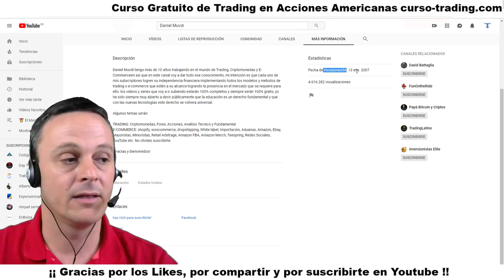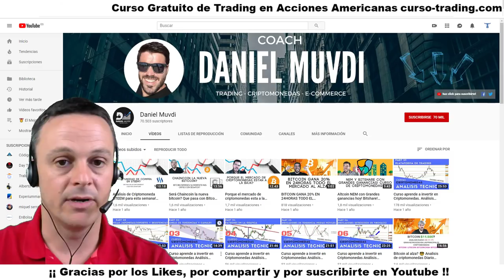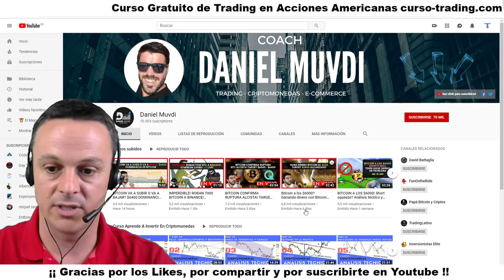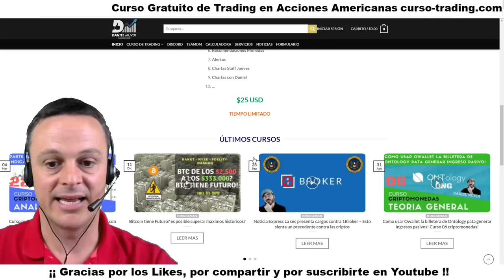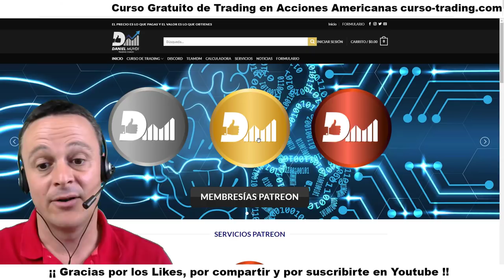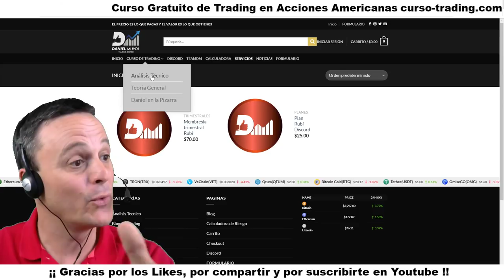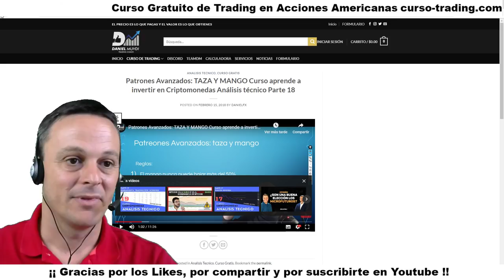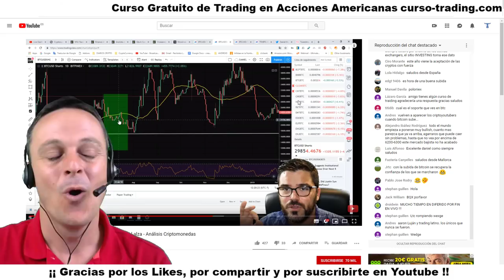DANIEL MUVDI Coach Financiero 👉 OPINIONES 👉👉 Curso Trading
Daniel Muvdi es experto en Trading en Cripto y eCommerce entre otras cosas 👉👉 Dispone de un Curso de Trading Gratuito en su web y tiene una gran Comunidad de Traders de habla hispana que le respaldan.

Me ha gustado mucho su canal por la sinceridad que transmite y por la gran calidad de los contenidos que publica.